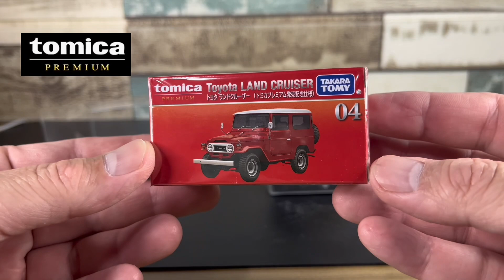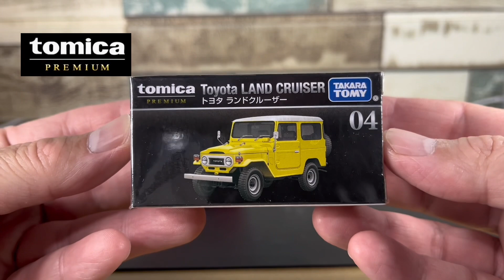Toyota Land Cruiser J40: The Legendary Off-Road - Tomica Premium no.04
Hey there, fellow collectors! Hope you're all having a fantastic day. So, I was cruising the internet, and guess what? I stumbled upon this super cool classic J40 Land Cruiser. Checked out the pics, and the details are just mind-blowing – like, seriously exceptional. I couldn't resist, had to snag not one, but two of these beauties, each in a different shade. Got the red limited edition for that extra flair, and the yellow regular one for some classic vibes.

Guess what? No regrets at all! These babies are even more awesome in person. The details are so spot-on, it's hard not to love 'em. Thinking of making a video to share the excitement. It'd be awesome if you could join in! Let's make this collecting journey even more fun together! Cheers! 🚗✨